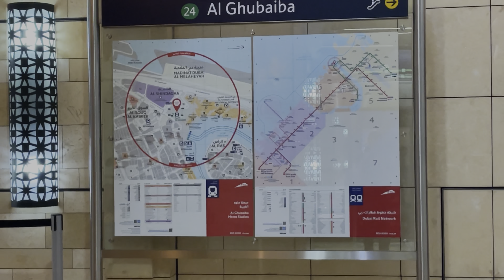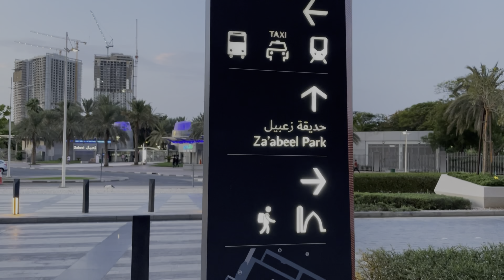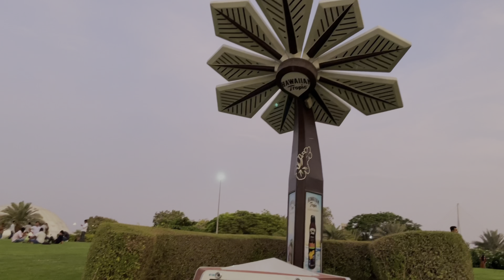Dubai Frame - World’s Largest Frame In Depth Tour | Part 1 | Dubai Vlog 13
I request you to please must visit to Dubai Frame 🖼

where did so much public come from 😨 | Eid festival in Dubai | Dubai Vlog 12
How to reach Al Quoz | Al Quoz kaise jaye | metro station for Al quoz | Dubai Vlog 11

How to find a restaurant in near Abra | restaurant near Abra | boat station in Dubai vlog 10

Budget Tripod
Budget Gimbal
MotoVlogging Camera
Budget Lens
Light for Camera
Budget Camera bag
Budget Camera

Gear is suggested by experts if you want to improve your content quality::---
1. Sourav Joshi Vlogging Kit:-
a. Primary Camera
b. 360 Camera
c. Mic
d. Tripod
e. Wide angle lens
f. Canon Camera
g. Tripod
h. Old Camera
2. Flying Beast Vlogging Kit:-
a. Camera
b. lens for this camera
c. lens for vlogging (old but good for new vloggers)
d. buy this for cinematic shots
e. if still have money
f. Action Camera
g. Drone
h. Mic
i. Mic
j. Gimbal
k. Gorillapod
3. Mumbiker Nikhil Vlogging Kit:-
a. Camera
b. 360 Camera
c. Gorillapod
e. Mic
f. Lens
g. SD Card